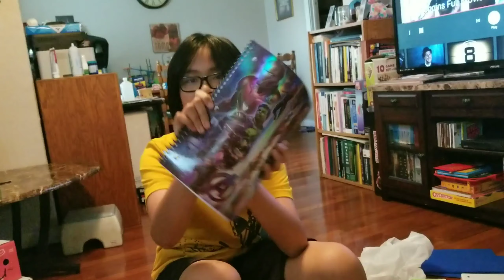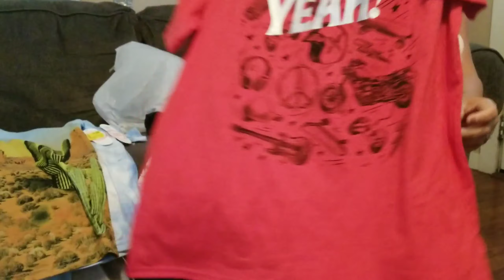Unboxing school supplies + clearance haul